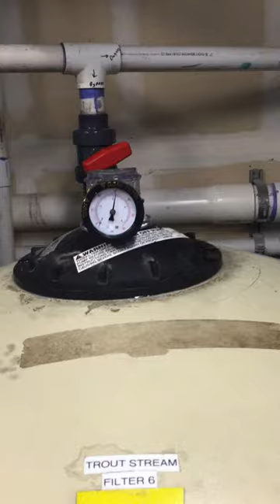Manteca Trout Stream Filtration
Post cleaning